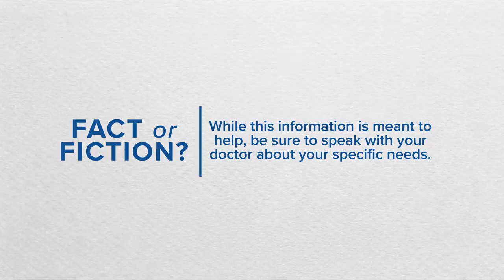LSI - Fact or Fiction - Fatigue is a Common Lupus Symptom